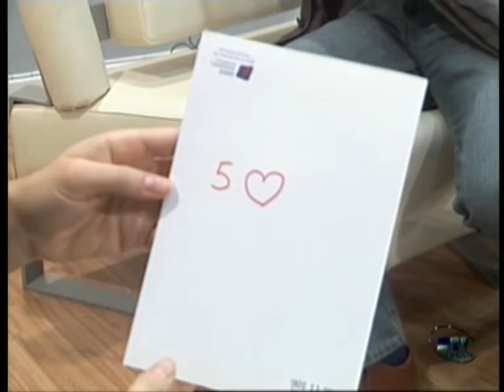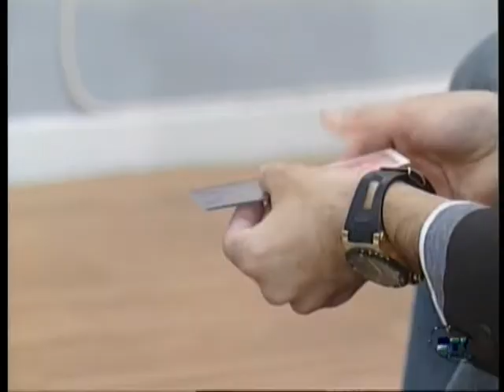ENTREVISTA IMAGILUSIÓN 04 11 10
Paco Santofimia nos presenta IMAGILUSIÓN 2010, el V Festival de Magia de Córdoba y nos lo hace de la mano del Mago Alúa llenándonos el plató de Magia.